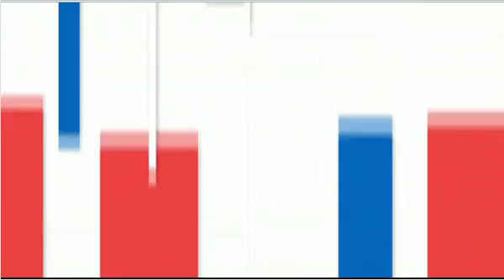WOM TANDA 1 NOTI MATINAL LUNES 30 NOV